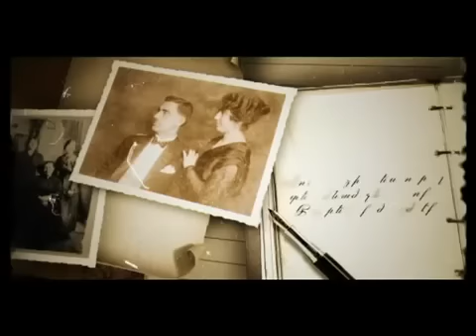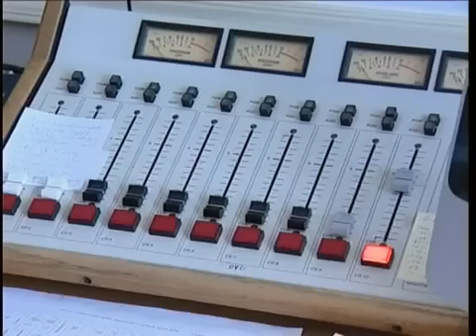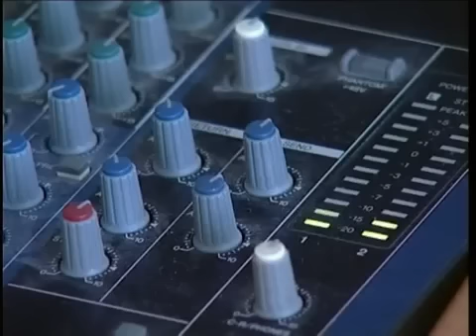Interview with Ter Tatchat /moved to Armenia in 1992/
Very interesting interview with Ter Tatchat.